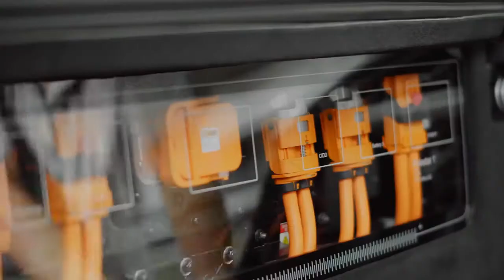Volvo Polestar Production Line Chinese Car Factory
Polestar, the electric performance brand, today opens its first production facility, a key milestone for the rapidly growing car company. Polestar also announces its World Manufacturing Identifier, which officiates the brand as a standalone car company.

The new Polestar Production Centre in Chengdu, China, sets a new industry benchmark in electric vehicle manufacture and will produce the Polestar 1 – an exclusive, carbon fibre-bodied Electric Performance Hybrid. The facility, which has been completed on schedule, will produce vehicles for both China and global export markets with first customer deliveries expected before the end of 2019.

The Polestar 1, which boasts 600 hp and 1,000 Nm of torque, becomes the most premium new energy vehicle to be manufactured in China, the world’s largest EV market. The inauguration underlines China’s maturing industrialisation, an improving reputation for quality manufacturing, and, crucially, access to the right skills.

Premium craftsmanship and the integration of high-tech digital technology come together in producing the Polestar 1. The process is overseen by highly trained quality control auditors whom, with a minimum of 10 years of experience, apply some of the strictest monitoring and assessment procedures in the industry.

Thomas Ingenlath, Chief Executive Officer of Polestar, comments: “Here in Chengdu we are not only manufacturing a premium hybrid-electric performance car. We have also created an inspirational manufacturing environment, a great place to work and visit. It truly reflects the Polestar brand.

“We promised we would have our first production facility built in 2019, we promised cars would be delivered to customers this year, and we promised we would do things differently – once again we are delivering on our promises. This is a hugely proud moment for the whole team at Polestar.”

The Polestar Production Centre aims to be one of the most environmentally responsible car factories in China. In keeping with these ambitions, and expected later in 2019, the facility was conceived with the goal of achieving Gold status in the globally-recognised LEED ratings (Leadership in Energy and Environmental Design).

The facility’s location in Chengdu – the heart of China’s most technologically advanced, environment-friendly manufacturing base – is also integral to Polestar’s brand values of ‘pure, progressive, performance’: pure in its focus on sustainability, progressive in both design and technology, and showcasing performance through its exacting and precise manufacturing processes.

Volvo Polestar Production Line – Chinese Luxury Car Factory
Polestar Factory in China
Polestar Production Centre in China